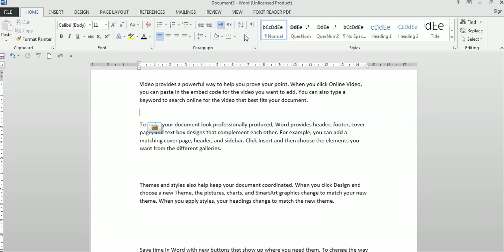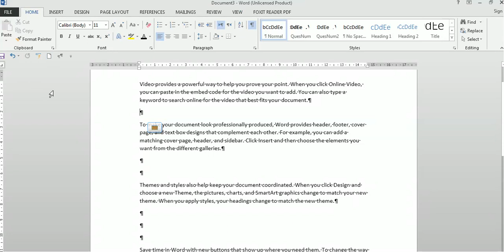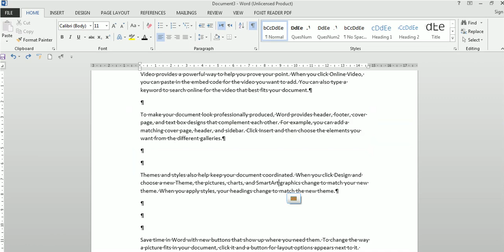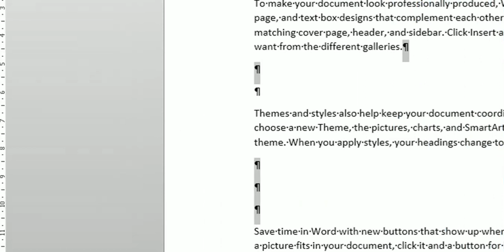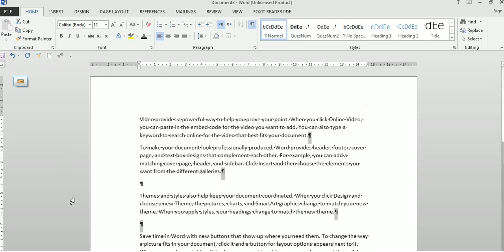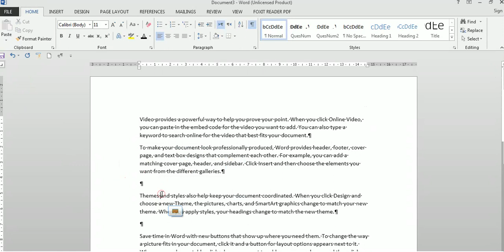ما هو رمز Caret (^) أو رمز الإقحام فى برنامج وورد MS WORD كيف نستخدم ^ فى البحث ؟ مثال p ^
رمز الإقحام يعنى بإدخال أشياء الى تنسيق ملف الوورد فى هذا الفيديو شرح مع مثال يبين ذلك .. p ^
نظرة متقدمة الى البحث فى برنامج الوورد MS Word
أرجو الاشتراك فى القناة وتفعيل الجرس يصلكم كل جديد

00:00 البداية
00:20 علامة أو رمز  ^
01:39  ملحوظة هامة جدا جدا
03:02  كيف يتم ذلك عمليا ؟